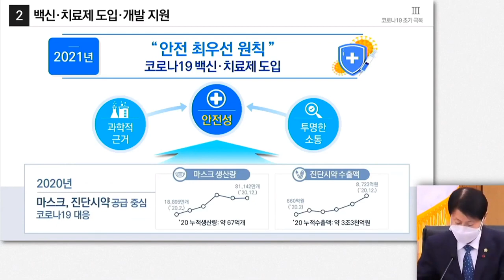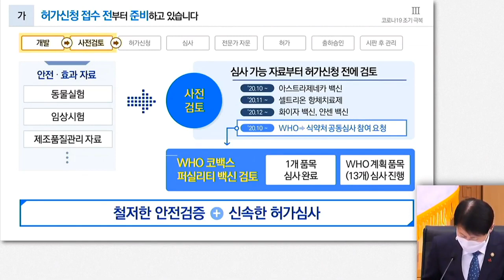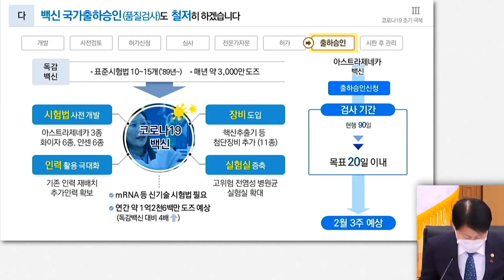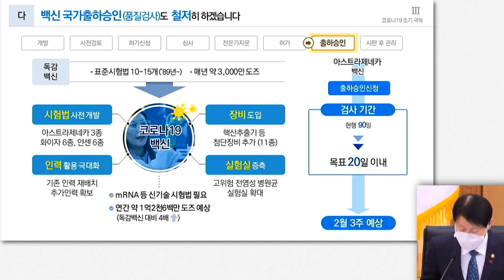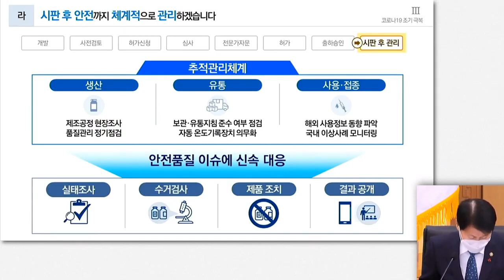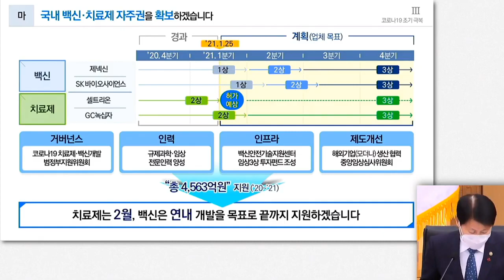권덕철 보건복지부장관 청와대보고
식품의약품안전처 청와대 보고, 식품의약품안전처 김강립 처장은 25일 문재인 대통령이 주재하는 청와대 보고 화상회의를 통해 "백신‧치료제 사전검토‧심사를 통해 심사기간을 단축하고 전문가 자문을 3중(검증자문단‧심의위원회‧최종점검위원회)으로 거쳐 꼼꼼히 안전성을 점검하고, 또 생산‧유통‧사용 전 과정을 추적 관리하고 이상사례를 모니터링하고, 4,563억원을 투입하는 등 백신‧치료제 개발에 지원을 아끼지 않겠다고 보고했다. 상세 기사 보기 :